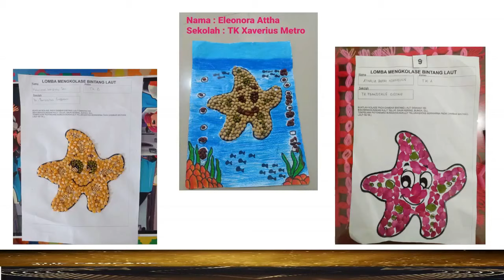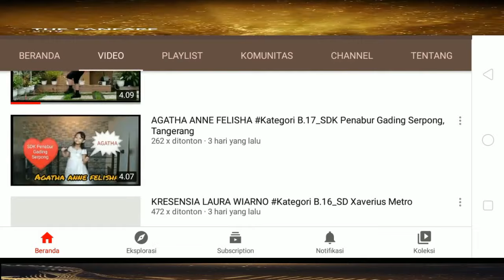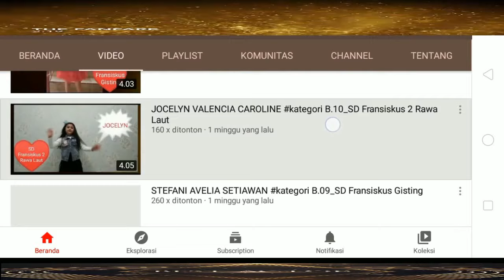PEMENANG LOMBA KARAOKE & KOLASE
Selamat kepada para pemenang lomba dalam rangka "Francis Day 2020"
 Pemenang lomba kolase bintang laut
1. Revan
2. Shanelle
3. Gadis Eliffia
4. Alika
5. Richard
6. Delfina
Harapan
1. Hadeeqa
2. Vlavela
3. Kanya

Karaoke Lagu Corona tkfransigi:
Kategori A
1. Getrudis Glory
2. Angelia Florin
3. Fransiska Christa
Harapan
1. Aretha Litahayu
2. Angelino Azka
3. Maximus Kenjiro

Kategori B
1. Theresia Adynda
2. Yehezkiel Raya
3. Gordiana Ilsa
Harapan
1. Girly Ezlline
2. Gracella Anza
3. Agatha Anne

Kategori C
1. Darren Ebenhezel
2. Esther Dhefania
3. Fiorentina Biola
Harapan
1. Stefanus Brilian
2. Ciquita
3. Georgia Revalita

Video Terfavorit =  Alya Siregar
Peserta tersemangat karaoke = Arjuna Sidiqi
Peserta tersemangat kolase = Paskalize